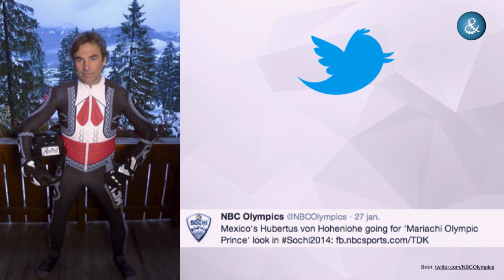Nutalk: Winterspelen aflevering 1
De eerste aflevering van NUtalk: Winterspelen met oud schaatsster Moniek Kleinsman en judoka Edith Bos. We spreken Esmé Kamphuis via Skype in Sotsji. Presentatie door Johan Kenkhuis